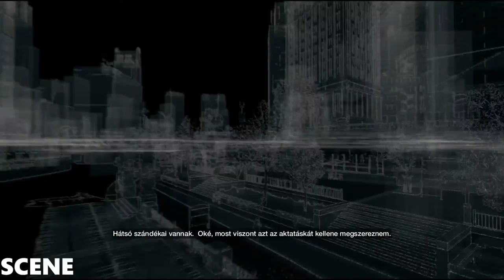Watch Dogs Walkthrough Part 18-Uninvited- (GTX970 ULTRA )1080p